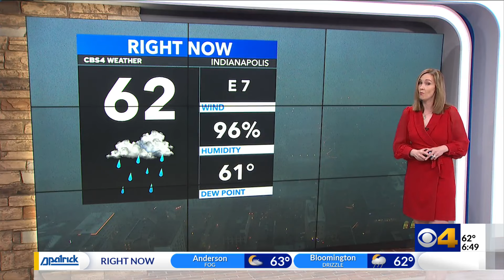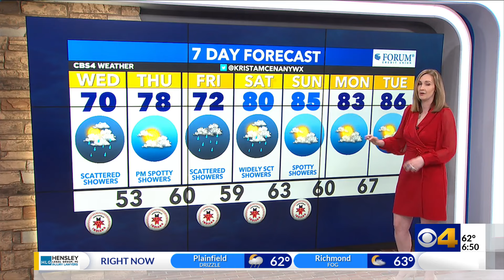Wednesday starts wet but ends with late day sunshine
Scattered showers are still ongoing in central Indiana. Some heavy rain has led to flooding concerns. We trend to drier conditions in the afternoon.